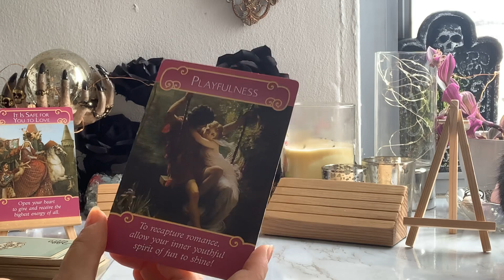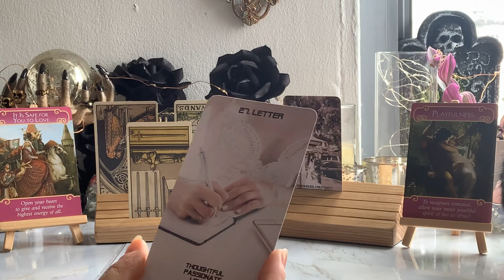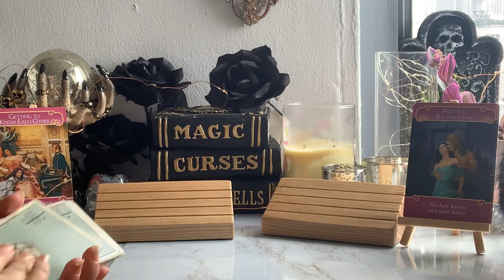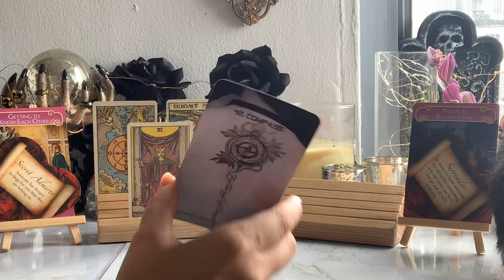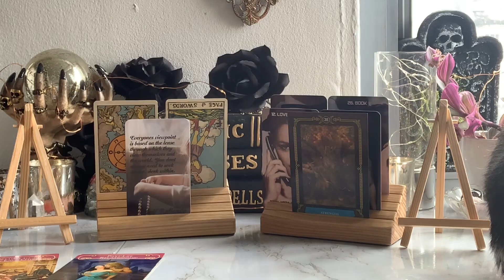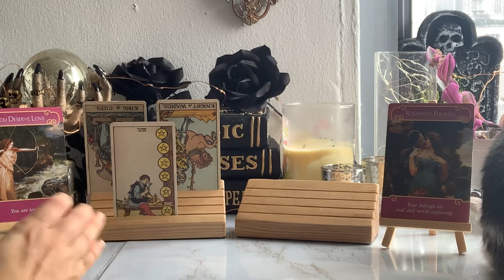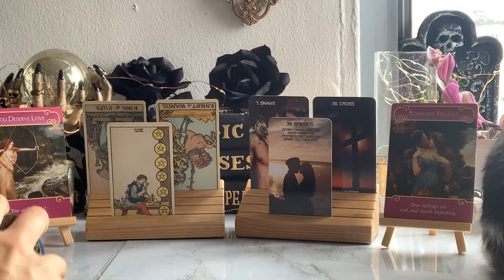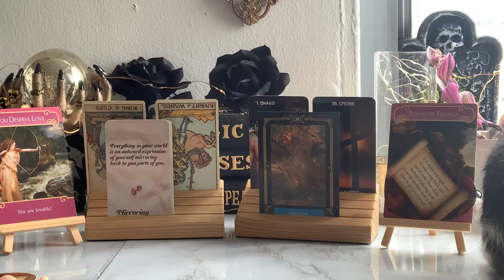Singles: Will you find Love in September? 🔥Fire Signs: Aries ♈️ Leo ♌️ Sagittarius ♐️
***All readings are general readings and may not resonate with everyone.  Please check your rising, moon and Venus signs as well.

Decks used:
lovers oracle
Angel answers
Rider Waite
House of night

Skull Orgonite

To purchase one of my oracle decks or to
Purchase a personal reading reach out